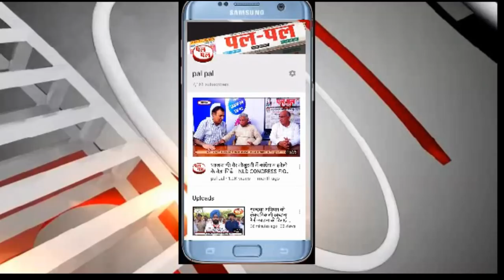विंगकमांडर अभिनंदन# का पूरा देश अभिनंदन करने के लिए उतावला है-सिरसा से उनका पुराना नाता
आज पूरा देश जिस विंग कमांडर अभिनंदन का अभिनंदन करने के लिए उतावला है वह अभिनंदन कभी सिरसा मैं रहा वर्ष 2001 में अभिनंदन के पिता एयर मार्शल एस वर्धमान सिरसा वायु सेना केंद्र के प्रभारी थे एयर मार्शल एस वर्धमान सिरसा के लोगों से किस ढंग से जुटे हुए थे उसका एक चित्र पलपल के दर्शकों को हम दिखाने जा रहे हैं जिसमें वे गुजरात में आए भूकंप के बाद सिरसा में बनी आपदा प्रबंधन समिति की अनेक बैठकों में एयर मार्शल एस वर्तमान स्वयं भाग लेने के लिए आते थे ऐसी ही एक बैठक जो शिव शक्ति ब्लड बैंक में आयोजित हुई थी कि मंच पर वह दिखाई दे रहे हैं तथा डॉ विनोद गुप्ता उसे संबोधित कर रहे हैं इस वक्त आईएमए के संरक्षक डॉ वेद बैनीवाल डॉक्टर सतीश बंसल डॉ बंसल सहित सिरसा नगर के अनेक लोग उपस्थित थे